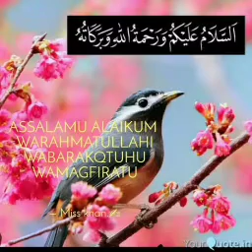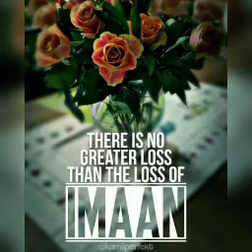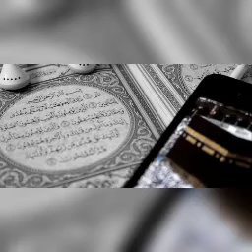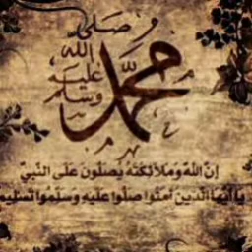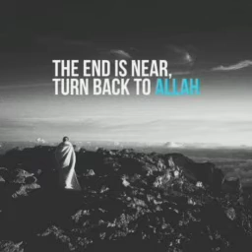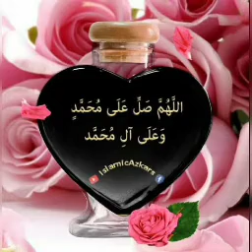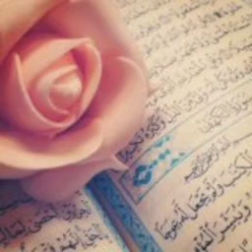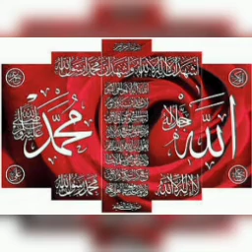#983 | அற்ப்பர்களாய் வாழாமல் இருக்க உண்மையை உணர்வோம் | அல் மஜ்னா டிவி | தமிழ் பயான் | பக்கீர்